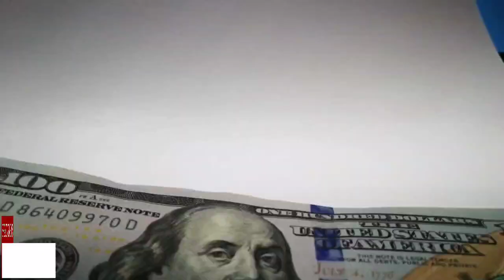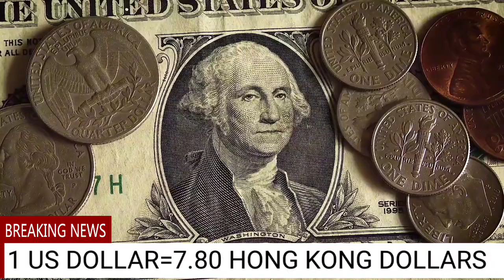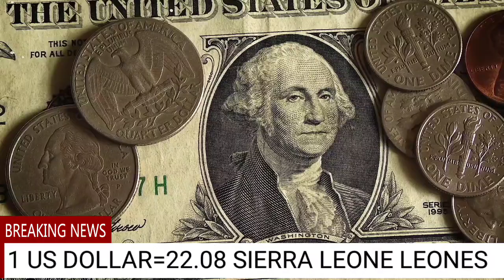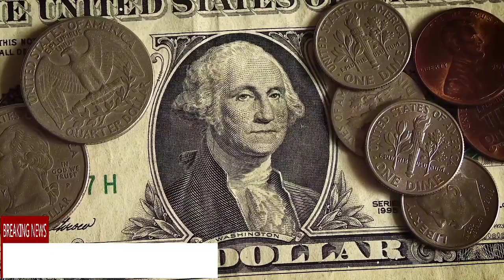US Dollar (USD) Exchange Rate Today | Currency Rates Today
آج ڈالر کی شرح
tỷ giá đô la hôm nay
dollar kursi bugungi kunda
dɔla bo a wɔbɔ nnɛ
bugünkü dolar kuru
อัตราดอลลาร์วันนี้
నేడు డాలర్ రేటు
இன்று டாலர் விகிதம்
қурби доллар имрӯз
kiwango cha dola leo
අද ඩොලර් අනුපාතය
ڊالر جي شرح اڄ
tasa del dólar hoy
ਅੱਜ ਡਾਲਰ ਦੀ ਦਰ
نرخ دلار امروز
आज डलरको भाउ
kadar dolar hari ini
오늘 달러 환율
доллардын бүгүнкү курсу
今日のドルレート
taux du dollar aujourd'hui
आज डॉलर की दर
আজ ডলারের রেট
dollarkoers vandag
የዶላር ዋጋ ዛሬ
ယနေ့ဒေါ်လာစျေး